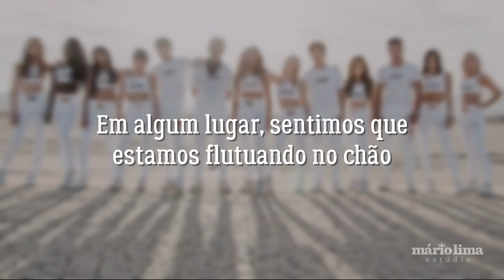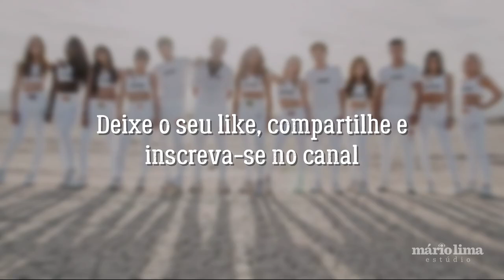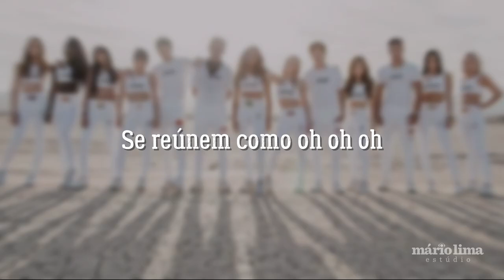Now United - Come Together (tradução, legendado)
Tradução da música "Come Together" do grupo Now United.

Venha Junto

O que estamos fazendo?
Onde estamos agora?
Qual é a razão pela qual nos derrubamos?
Por que você está sozinho?
O que você precisa?
O que é preciso para nos fazer voar do chão?

Assim como poeira no ar, jogue nossas preocupações para longe
Nós não precisamos delas
Não, não precisamos delas

Venha comigo, sentir a adrenalina
Pegue minha mão, é sua para segurar
Venha junto, não deixe escapar
Ilumine o céu, incendeie ele
Somos jovens e lindos

Juntem-se todos, em todos os lugares agora
Cheguem junto na pista de dança, no playground
Pegue o ritmo agora, aumente a música
Venha junto, tipo: Oh, oh, oh

Apenas um sonhador
Perdido na multidão
Quais são os assuntos dos que nos rodeiam?
Observando o teto
Bem aqui e agora
Em algum lugar, sentimos que estamos flutuando do chão

Venha junto, não deixe escapar, é